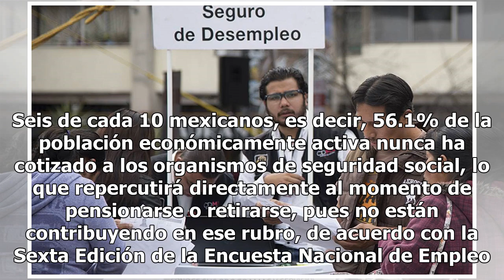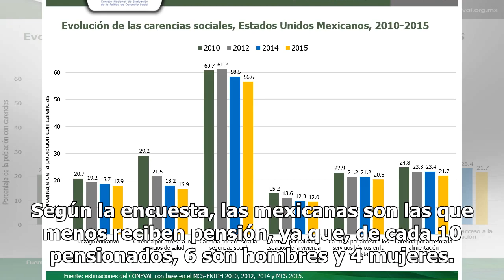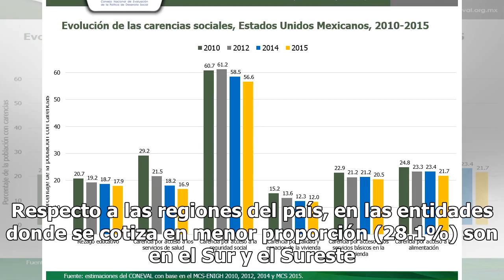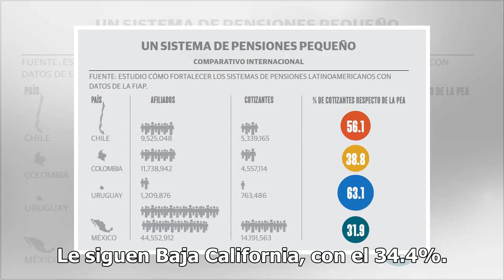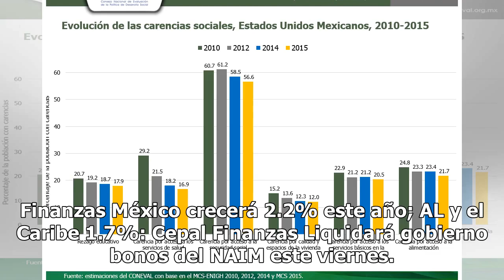56.1 % de los mexicanos nunca han cotizado a la seguridad social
56.1 % de los mexicanos nunca han cotizado a la seguridad social

Seis de cada 10 mexicanos, es decir, 56.1% de la población económicamente activa nunca ha cotizado a los organismos de seguridad social, lo que repercutirá directamente al momento de pensionarse o retirarse, pues no están contribuyendo en ese rubro, de acuerdo con la Sexta Edición de la Encuesta Nac...